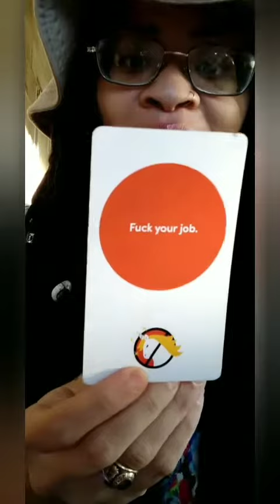ARIES ♈ 💘 LOVE OCTOBER MINI READING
🔮3 questions or general reading (whatever comes out)
🔮Allow 3 days turn around via recording.
🔮15-45 mins max

Any form of donation is appreciated & will go to the expansion of this channel with the intentions of returning the favor by adding to the Evolution of your soul & the growth of the Light House community.  Together, I hope that we can work together to provide a healthy, healing, supportive & non-judgmental support system for one another as we add to our spiritual well-being. Ase